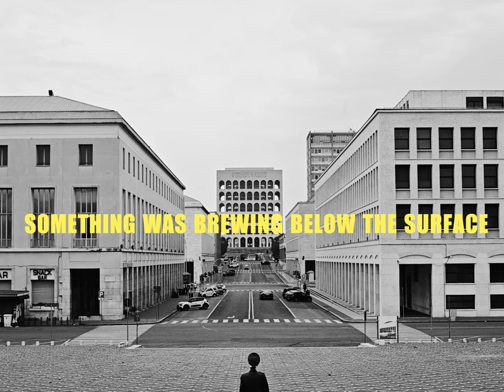NUOVO ORDINE - Libellule (official Vid)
The Winds were blowing from the East,
something was brewing under the Surface,
everyone could feel that Something had changed,
the NEW AGE was upon us.

Official selection: Madrid Indie Film Festival, Montpellier Indie Film Festival, Berlin Kiez Film festival, Athens International Film Fest, Metropolis Film Festival.